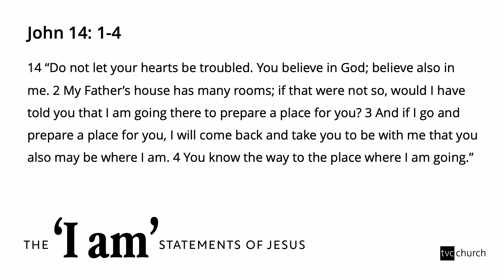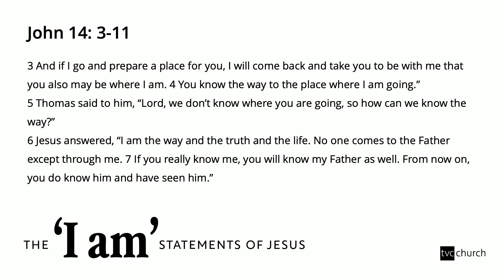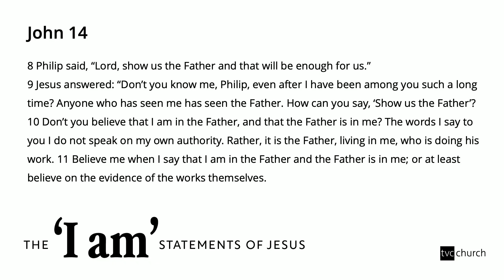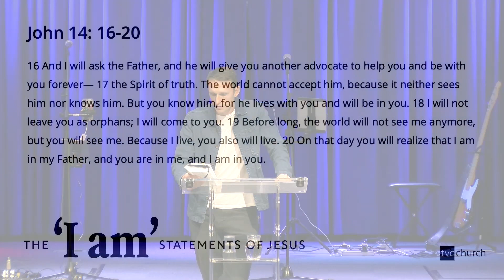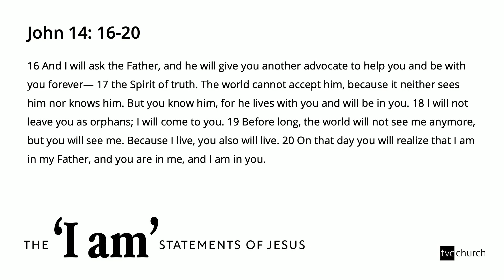Jesus Said "I am the way, the truth and the life"|| Dave Hughes || TVC Church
What are the 'unknowns' in your life?

Is there a situation that you are facing at the moment that is just uncertain?

Dave Hughes unpacks John 14 with us in this short sermon. Why not take a listen?